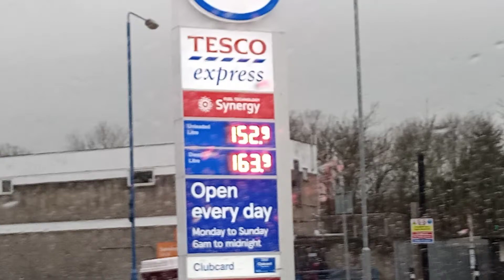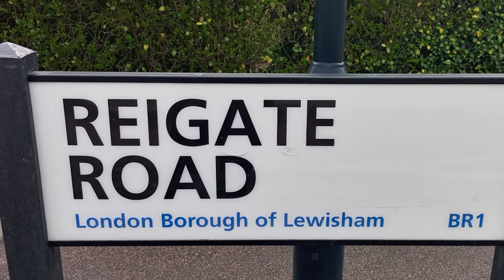187 # . Jeździmy po Londynie lewą stroną ?